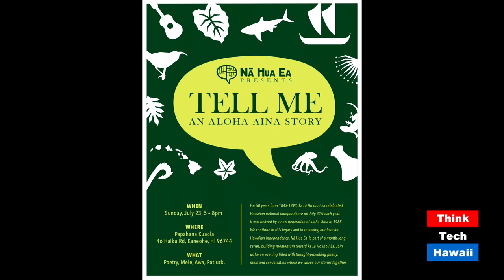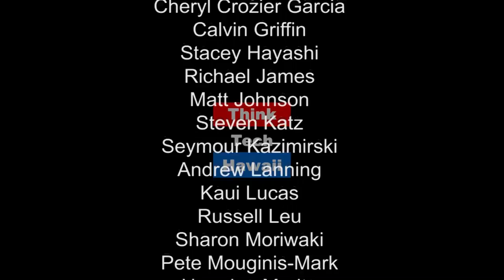Galvanizing Aloha - Hoihoi Ea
July marks the Hawaiian national celebration of La Ho'iho'i Ea, established in 1843 under Kamehameha III, Kauikeaouli, after a temporary occupation by rogue agents of the British Crown.  Queen Victoria sent Admiral Richard Thomas to Hawaii to end the unsanctioned occupation instigated by British Lord George Paulette, and restore the Hawaiian Kingdom.